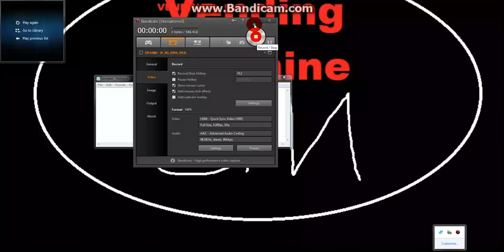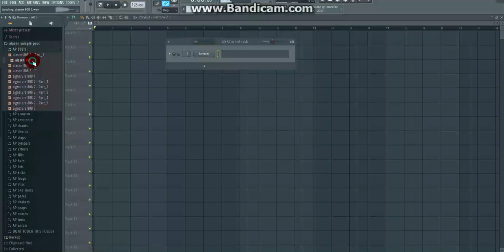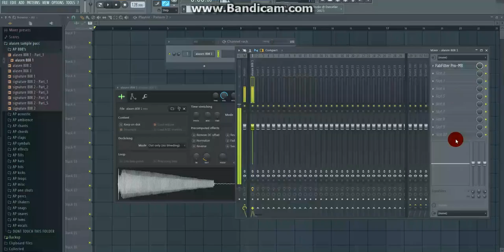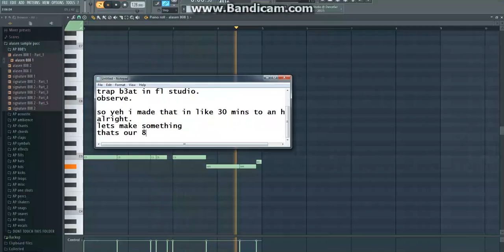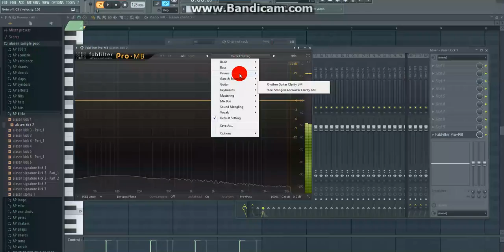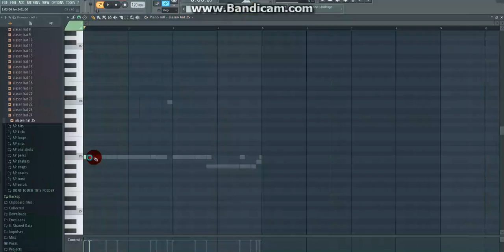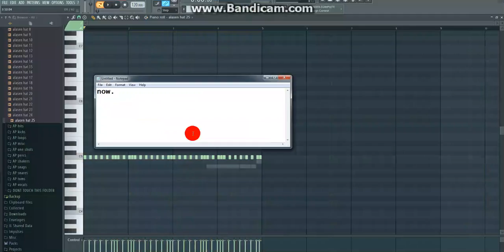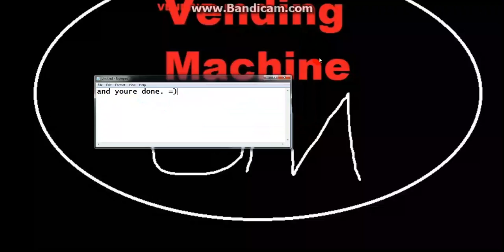HOW TO MAKE A TRAP BEAT!